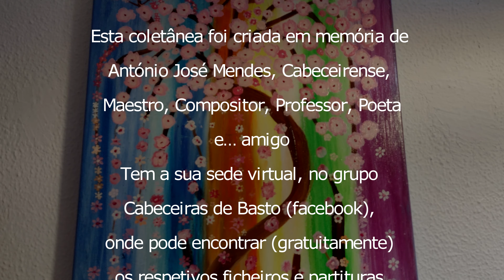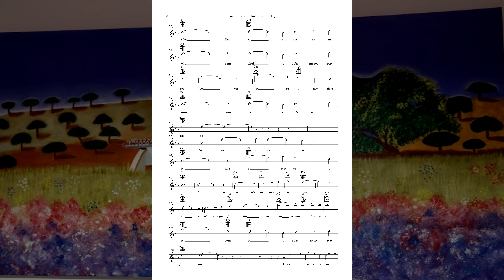1048 SE EU TIVESSE ASAS-de Carolina Santos–4k- compositor António Teixeira/ Cabeceiras/Coletânea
1048 SE EU TIVESSE ASAS – Poema de Carolina Santos – 4k - original – compositor António Teixeira / Cabeceiras de Basto / Coletânea associada ao grupo - Cabeceiras de Basto – realização Rosário Bastos (Com partitura Geral em PDF e MIDI Original pode obter no grupo)

(Registo 3520/2014-IGAC-Inspeção Geral das Atividades culturais).

PROJETOS EM CURSO:

1) - COLABORAÇÃO COM OS POETAS: - Consoante nos forem pedindo.
JÁ MUSICADOS MAIS DE 250 POEMAS ORIGINAIS, publicados em vídeo/imagens (Músicas e poemas originais)
Nos casos em que se não domine a língua – pode o poema ser publicado em “letra corrida”, sob fundo de música original da coletânea.
ABERTO (em curso) a “inscrições” que serão executados em paralelo com o projeto Galiza ou demais projetos em curso.

PROJETOS CONCLUIDOS: (Com inclusão ocasional/eventual):

3) - CABECEIRAS DE BASTO... Música original com vídeo/imagem para cada uma das suas freguesias... – A QUE ATRIBUÍMOS O NOME DA FREGUESIA OU LUGAR - com vídeo/imagens, já CONCLUÍDO. (mais de 90 vídeos)

4) – CONHECER PORTUGAL, (Municípios, cidades e outras terras) … Uma Música original – A QUE ATRIBUÍMOS O NOME DA TERRA - com vídeo/imagens, preferencialmente da terra e ou região, algumas com poema… CONCLUÍDO. (308 Municípios + Cidades + Outras terras)

5) - VOLTA AO MUNDO, - (Concluído) Uma Música original – A QUE ATRIBUÍMOS O NOME DO PAÍS – (200) com vídeo/imagens.

6) - Paralelamente vamos organizando coleção de Postais, Brochuras/Livros, com imagens da terra, localização, história, lendas e outros dados que seja possível recolher e ou nos sejam enviados. Incluirá as partituras da Música, e ou geral, para instrumentos de Banda/orquestra, dentro do possível da extração do Midi original, - outras, se nos for pedida e indicados os instrumentos.